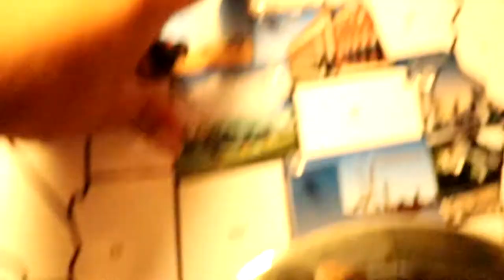Ep 132 Vlog Drove to North Dakota